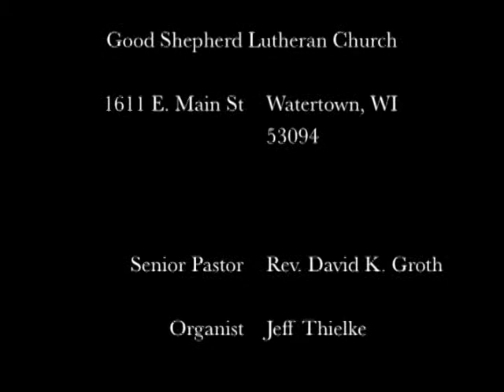3-9-14 Good Shepherd Lutheran Church Service